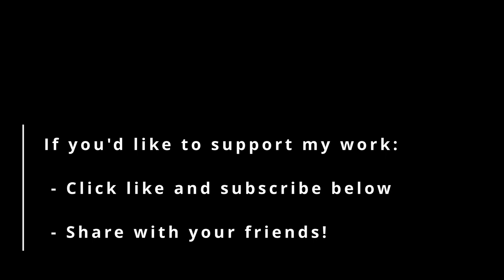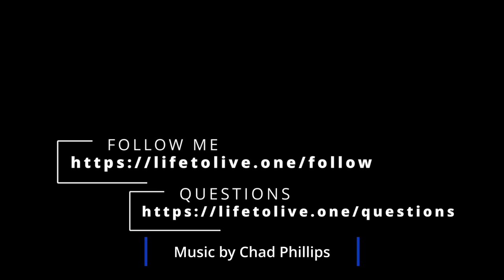Episode 32: New shed, part two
Building the bows and installing the foundation for the new bow roof shed.